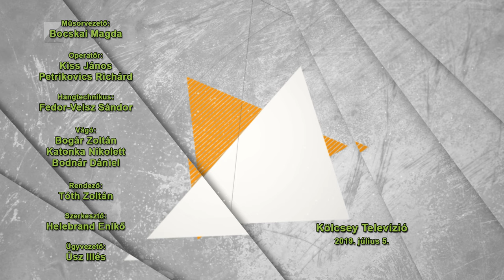Víg-Kend 2019.07.05. - 2 Rész - Kölcsey Tv